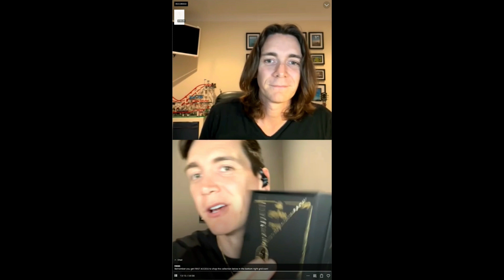James and Oliver Phelps × Fossil Live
James and Oliver Phelps launched the new Harry Potter Fossil Collection.

They launched the live shopping portal on Fossil's site showcasing the exclusive Harry Potter watches and jewellery collection.

To download the video, check this link—